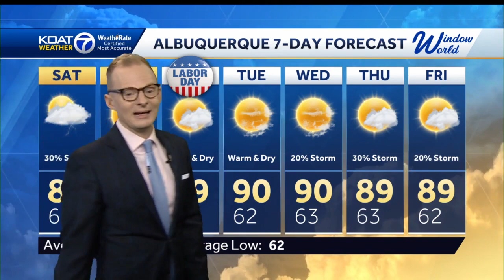Stormier start to the holiday weekend